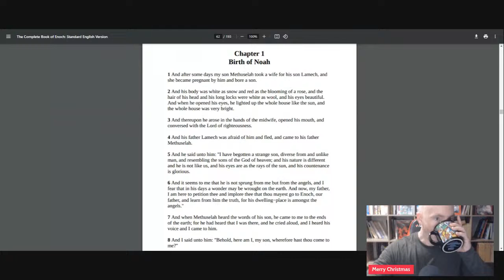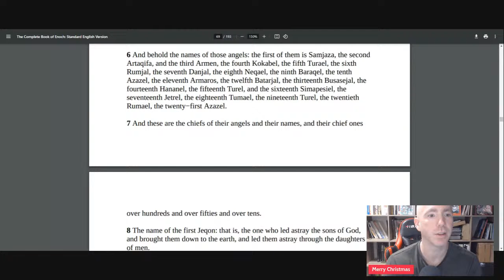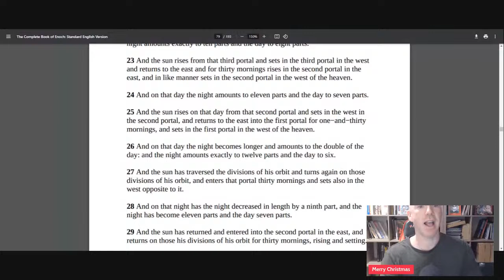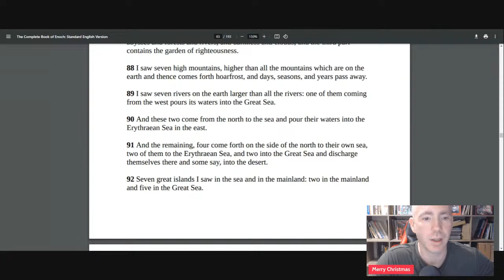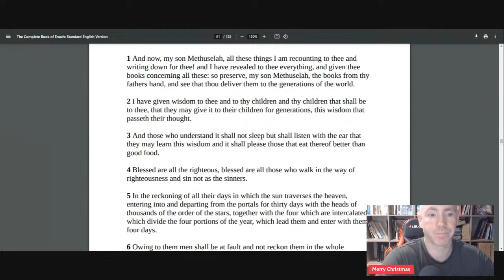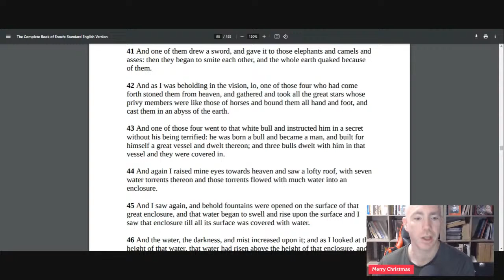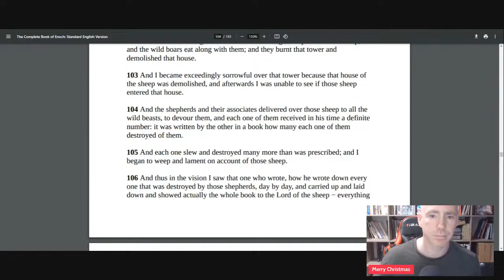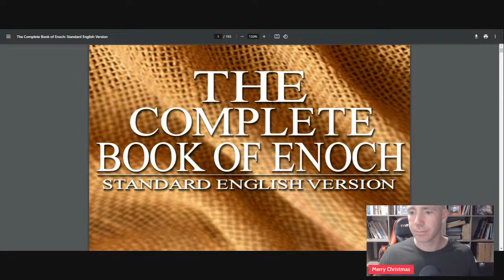Book of Enoch: (pg 62-111) Standard English Version via Internet Archive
In 1773, rumors of a surviving copy of the book drew Scottish explorer James
Bruce to distant Ethiopia. True to hearsay, the Book of Enoch had been
preserved by the Ethiopic church, which put it right alongside the other books of
the Bible. Bruce secured not one, but three Ethiopic copies of the book and
brought them back to Europe and Britain. When in 1821 Dr. Richard Laurence, a
Hebrew professor at Oxford, produced the first English translation of the work,
the modern world gained its first glimpse of the forbidden mysteries of Enoch.
Most scholars say that the present form of the story in the Book of Enoch was
penned sometime during the second century B.C. and was popular for at least
five hundred years. The earliest Ethiopic text was apparently made from a Greek
manuscript of the Book of Enoch, which itself was a copy of an earlier text. The
original was apparently written in Semitic language, now thought to be Aramaic.
Though it was once believed to be post-Christian (the similarities to Christian
terminology and teaching are striking), recent discoveries of copies of the book
among the Dead Sea Scrolls found at Qumran prove that the book was in
existence before the time of Jesus Christ. But the date of the original writing
upon which the second century B.C. Qumran copies were based is shrouded in obscurity. It is, in a word, old. It has been largely the opinion of historians that
the book does not really contain the authentic words of the ancient biblical
patriarch Enoch, since he would have lived (based on the chronologies in the
Book of Genesis) several thousand years earlier than the first known appearance
of the book attributed to him. Although in the book he commands his son
Methuselah to preserve the book unto future generations, which in itself is a call
to copy the books he wrote so they might not be lost to the ages.